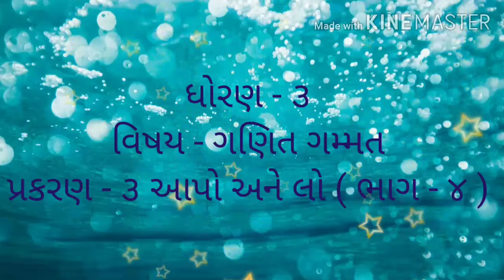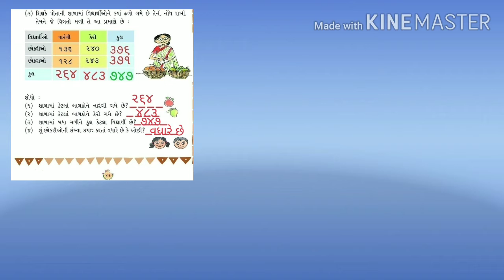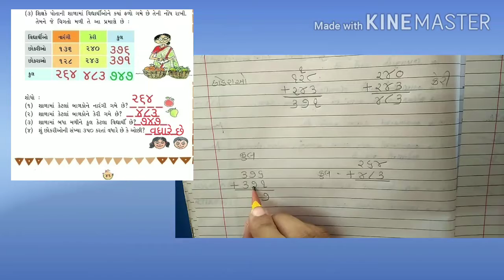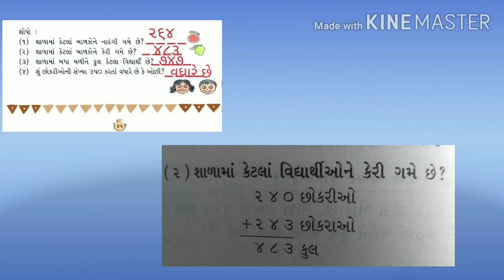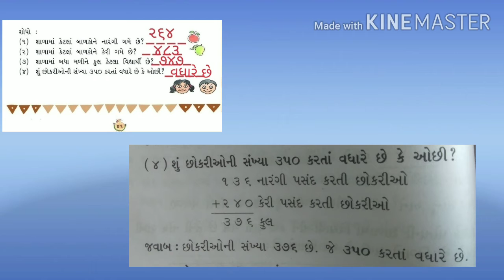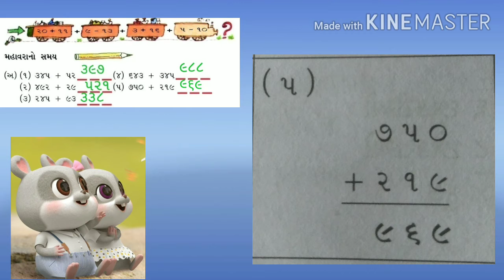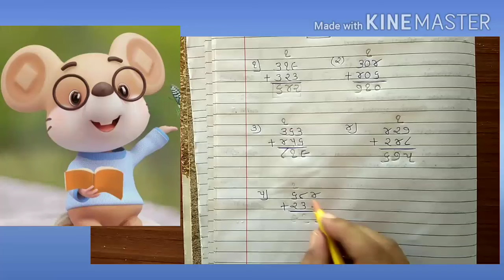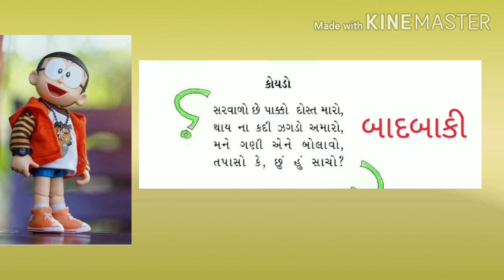std - 3 Maths પ્રકરણ - ૩ આપો અને લો (ભાગ - ૪)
આ વિડીયોમાં આપણે ધોરણ - ૩ વિષય - ગણિત  પ્રકરણ - ૩  આપો અને લો (ભાગ - ૪) વિશે સમજ મેળવીશું